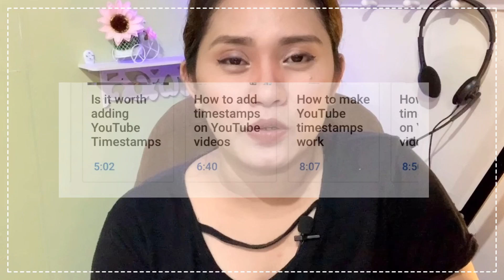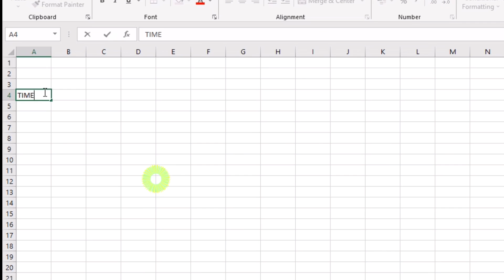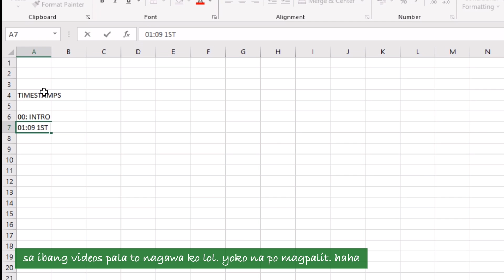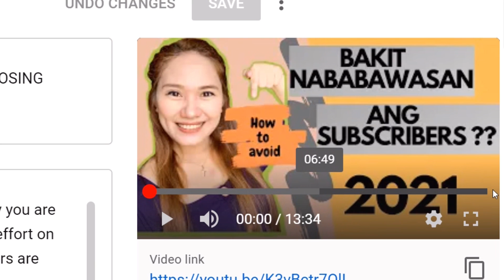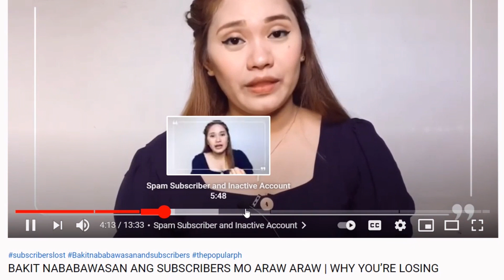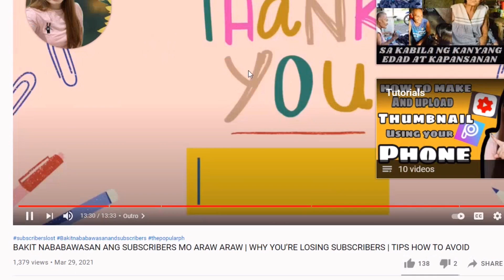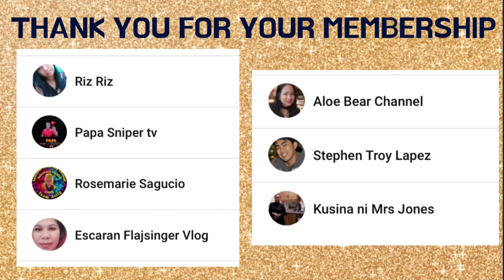GET MORE VIEWS AND WH BY SETTING TIMECODES ON YOUR VIDEOS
TIMECODES

00:00 INTRODUCTION
00:34 WHAT IS TIMECODES
01:15 BENEFITS OF TIMECODES
03:05 NEED TO BEFORE SETTING CHAPTERS
04:36 STEPS TO SET UP TIMECODES
08:01 OUTRO

Kindly leave this video and THUMBS UP if it helped and please let me know in the comment section for any suggestion that you would like me to do on my next video. Thank you so much and GOD BLESS YOU

- stay active on my post